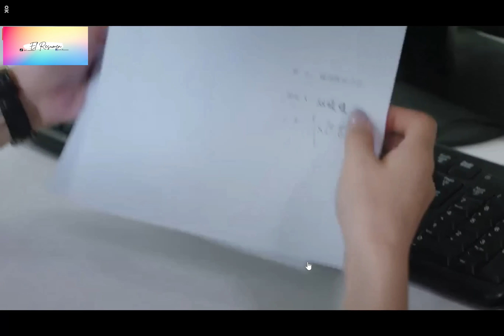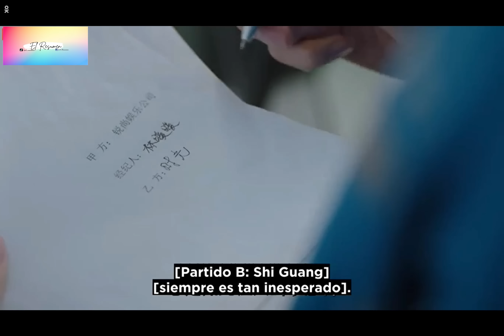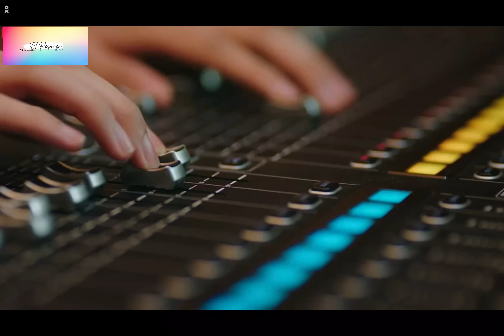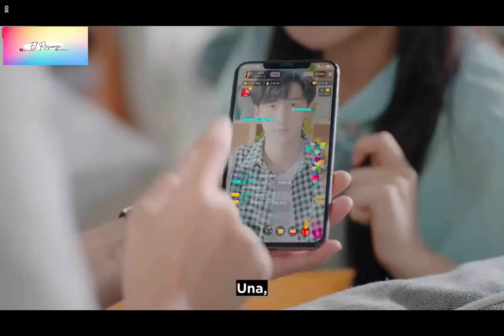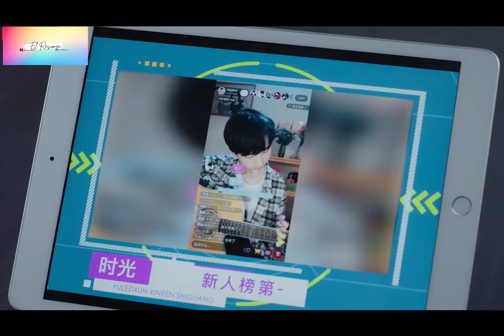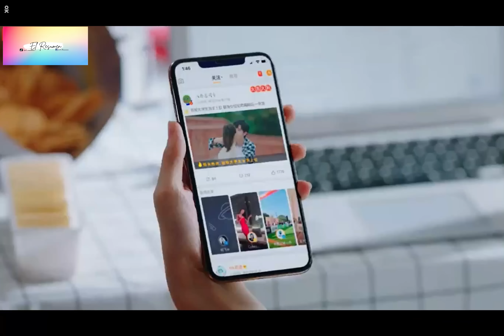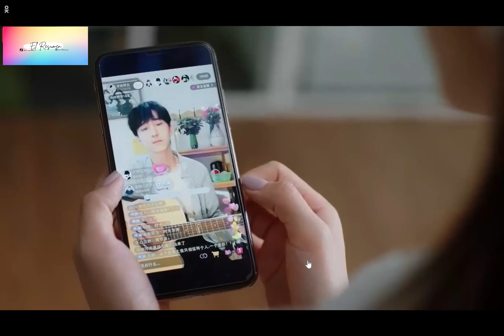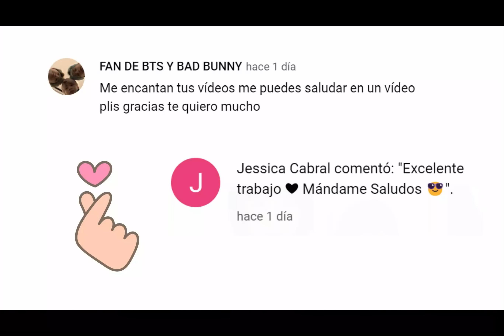Love once again/ Amar una vez más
La confianza y la amistad, siempre llevan a algo más